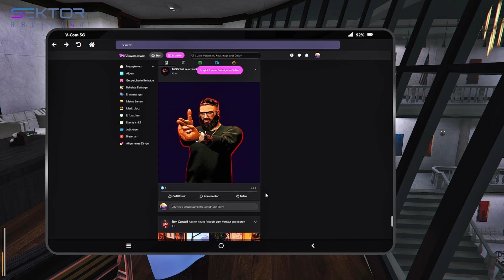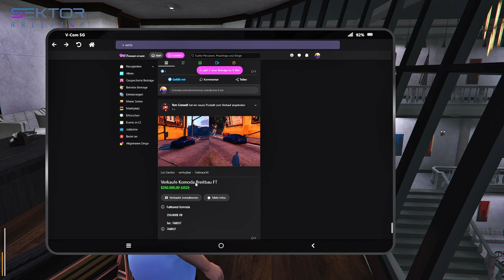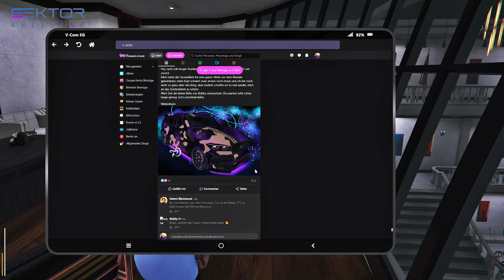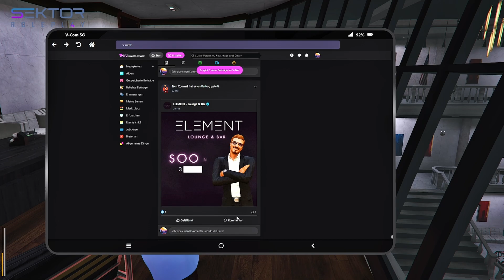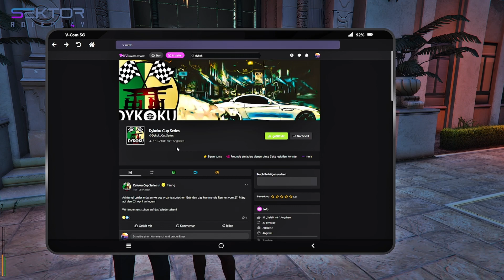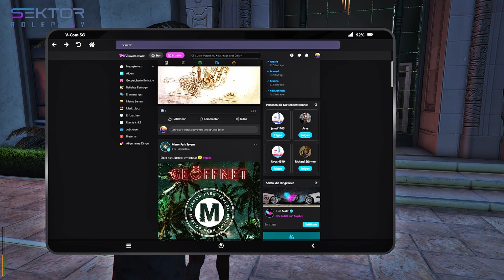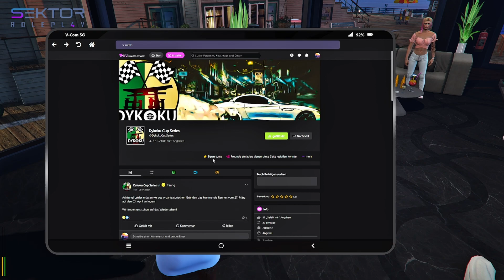Sektor GTA RP S4E172 Teil 2/10 Ich hab zwar 2 Autos, aber für einen keinen Schlüssel mehr